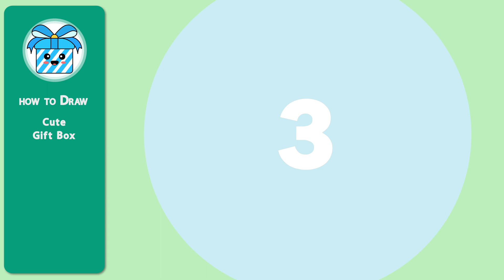How to draw Cute Gift Box (easy to follow)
Hi guys, in this video I will show you how to draw Cute Gift Box easily step by step. I hope you enjoy watching this video.

good luck

( google translate )
كيفية رسم صندوق هدايا لطيف
วิธีการวาดกล่องของขวัญน่ารัก
Como desenhar uma caixa de presente fofa
Comment dessiner une jolie boîte cadeau
कैसे प्यारा उपहार बॉक्स आकर्षित करने के लिए
Cómo dibujar una linda caja de regalo
Как нарисовать милую подарочную коробку
かわいいギフトボックスを描く方法
如何画可爱的礼品盒
Wie man süße Geschenkbox zeichnet
Come disegnare una scatola regalo carina
귀여운 선물 상자를 그리는 방법
Hoe om oulike geskenkboks te teken
Как да нарисувате сладка подаръчна кутия
Com dibuixar una bonica caixa de regals
Kako crtati slatku poklon kutiju
Jak nakreslit roztomilý dárkovou krabici
Hvordan man tegner sød gaveæske
Kuidas joonistada armsat kinkekasti
Kuinka piirtää söpö lahjapakkaus
Πώς να σχεδιάσετε χαριτωμένο κουτί δώρου
Hogyan kell rajzolni az aranyos ajándékdobozt
Hvernig á að teikna sætur gjafakassa
Kā uzzīmēt jauku dāvanu kasti
Kaip nupiešti mielą dovanų dėžutę
Cara melukis kotak hadiah comel
Kif tiġbed kaxxa tar-rigali ħelu
Hvordan tegne søt gaveeske
چگونه می توان جعبه هدیه ناز را ترسیم کرد
Jak narysować słodkie pudełko na prezent
Cum să desenezi cutia cadou drăguță
Kako narisati luštno darilno škatlo
Jinsi ya kuchora sanduku la zawadi nzuri
Hur man ritar söt presentförpackning
Sevimli Hediye Kutusu Nasıl Çizilir
Як намалювати милу подарункову коробку
Cách vẽ Hộp quà dễ thương
Sut i dynnu blwch rhoddion ciwt
( google translate )